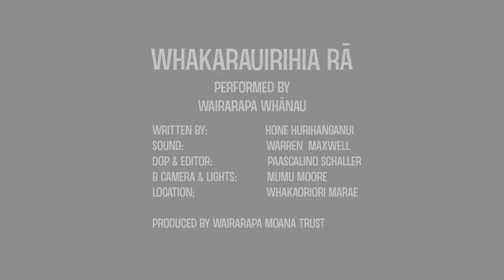Whakarauirihia rā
Whakarauirihia

Aue maranga ake rā….. Kia karapinepine iho rā e
Aue karanga ake rā…. Whakakorakorahia atu rā

Nei ko taku kake rā i te aka matua…..

I te toi huarewa i kake ai a Tāwhaki   Kia puritia
I te aka matua kauā te aka taepa   Nā Karihi rā i mau
Kia tae ki tāhau e hiahia nā, kia aiō   I ōhakihia
Nei te kī a Paora Pōtangaroa e    ka hoki mai te reo
Ka hoki mai te reo, ngā tīkanga i ahau e  I ngā tamariki
Nā me mihi atu rā ki ngā kōhanga reo   me ngā kura kaupapa
Me ngā Kura Kaupapa Māori e hiki nei  I tōna ōhaki
Rūmakihia te kākano kia puawai e   Te Kura i Awarua
Ka rite ki te Kura i Awarua i Hawaiiki   Rangiātea e
He uri au nō Tāne i rapa ake rā e   I taku mātauranga
I ngā kete wānanga e toru kia mātau e  Tane nui ā rangi
Tama nui te ra ka noho Hine Raumati e  Ka puta Tānerore
Ka puta ko Tānerore ie… tirohia……   e mau tonu nei e
Ko te mana, te ihi, te wehi o te haka   Auē rā Tānerore
Kei te wirihanga o ngā ringa, Tānerore  ara ko koe e
Ko te īa o rātou, te ira wairua    o Hiona marae
Nō reiraka te kapa haka nei o Hiona   Kia puritia……….. ō

Whakarauirihia was written for Hiona Marae kapa haka for the 1994 Wairarapa Marae Sports and Haka days.

Although written as a Mōteatea, it’s tune gives the waiata a ngāhau feel. Hone says it was “time for something new” the tune comes from a track by Miriam Makeba an African singer composer. It’s a contemporary tune who’s rhythm resonates with us and has a typical lead and follow style.

 The theme of the kapa haka component of the Marae sports and haka days that year was Te Reo me ōna Tīkanga. Hence Whakarauirihia talks of the resurgence of Te Reo Māori here in Wairarapa, of the Prophecy of Paora Pōtangaroa and celebrates that.